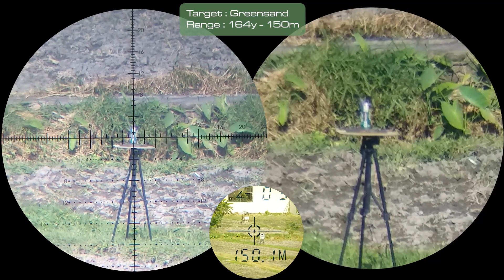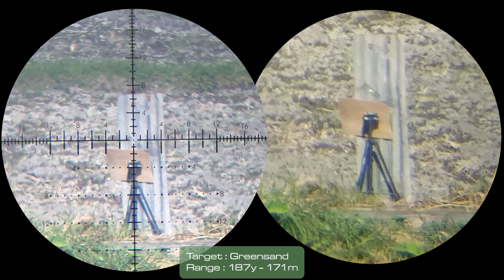Soda CAN hit at 150m & 171m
Mencoba target botol Greensand dijarak 150m dan 171m, angin dengan kecepatan 40-50km/h dari arah belakang target ampun kencengnya. Untung NSA 15gr cukup mumpuni utk mengatasi hambatan angin. Sampe2 target dijarak 171m harus ditutup dengan selembar seng hahahhahaha.
Monggo dinilai sendiri, salam sehat salam satu laras

Unit 1 : Indo Blaster - GG Cal.177
Teleskop : Vortex Venom 5-25X56 FFP
Teleskop : Vector Optics - Tourex 6-24X50 FFP SFIR
Laras : Lothar Walther Polygon - Code BR 60cm
Regulator : Huma Air - Bottle

Unit 2 : Kral Arms Puncher Breaker
Teleskop : Redwin Achates 5-24X50 FFP IR

Side Scope cam : Gopro Hero 7 Black
Camera : Sony A7iii
Lensa : Tamron 28-75 f/2.8
Mic : Rode Wireless GO II
Monitor : Feelworld
Drone : Dji Spark